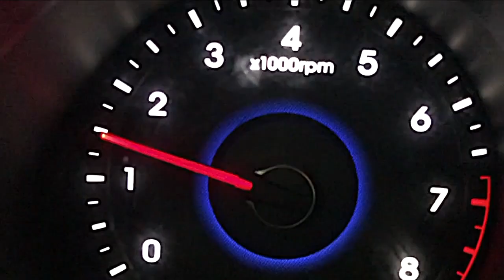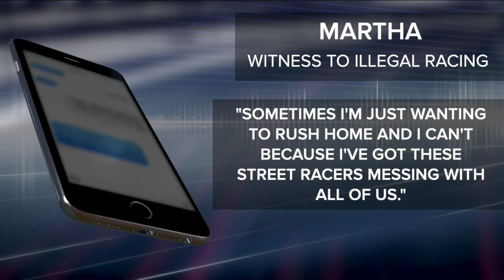APD seeks help dealing with street racing, council contemplating ordinance allowing vehicle seizure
Police departments along the Front Range are asking for new tools to battle street racers.